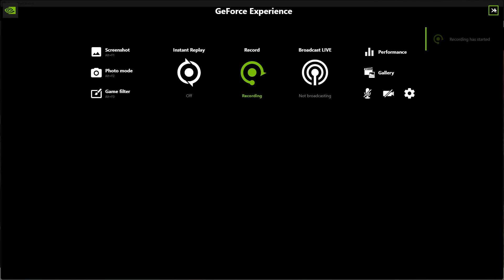GTA 5 LSPDFR Highway Patrol Extra Shift (Rookie's 2nd day)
this episode of LSPDFR the rookie caught an extra shift and things got bad quickly. will he survive ?